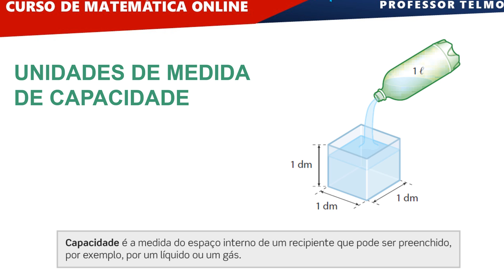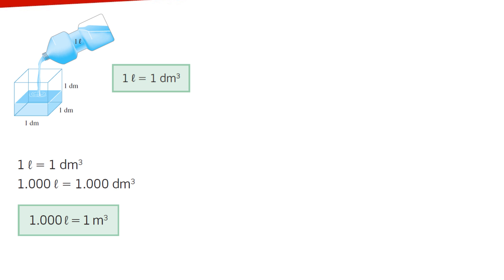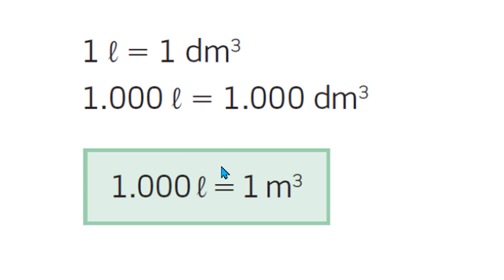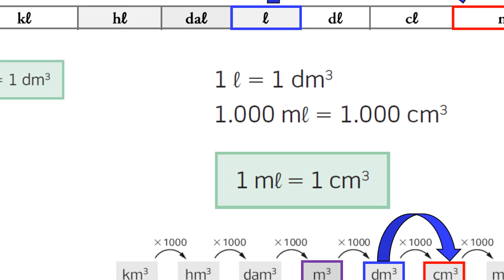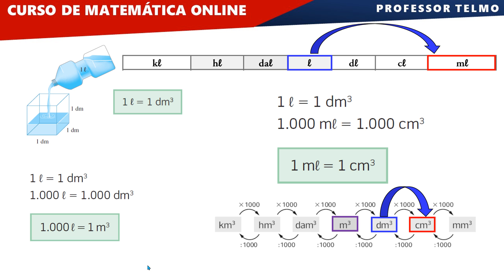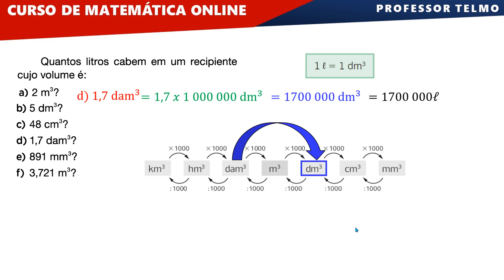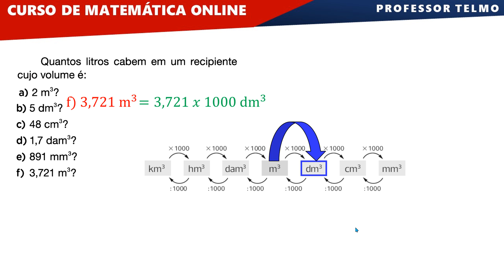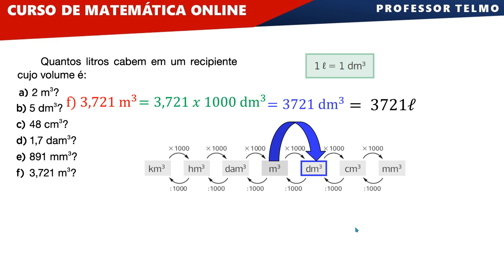PROF TELMO - ✅ RELAÇÃO ENTRE O DECÍMETRO CÚBICO E O LITRO ( 1 dm3 = 1L = 1.000 cm3 = 1000 ml )